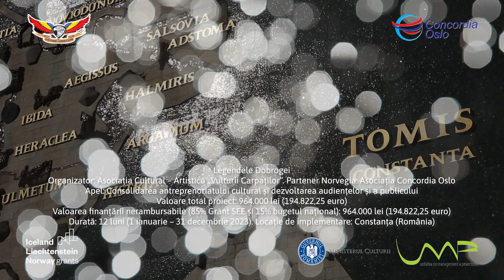Cristian Bușoi: Spitalele finanțate prin PNRR vor fi gata la timp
Cristian Bușoi, europarlamentar PNL, a fost invitatul jurnalistului Cristian Hagi în emisiunea Punctul pe i. Politicianul s-a declarat convins că cele două mari investiții în sănătate din Constanța, finanțate prin PNRR, vor fi gata la timp. A vorbit și despre potențialul economic al județului, despre momentul când în Europa se va renunța la autoturismele cu combustie internă, dar a făcut și o scurtă prezentare la zi a negocierilor dintre PNL și PSD pentru formarea noului guvern.